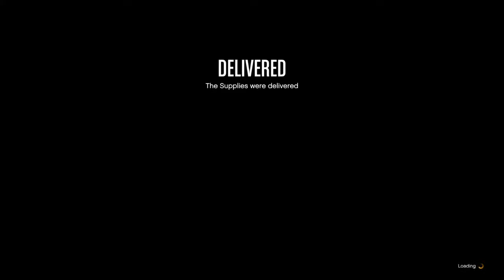GTAV with friends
I am a gamer I like to play all types of games but I am mainly on now is farming simulator 19